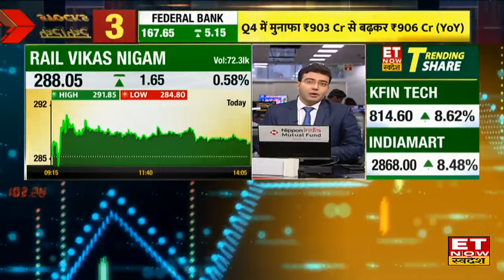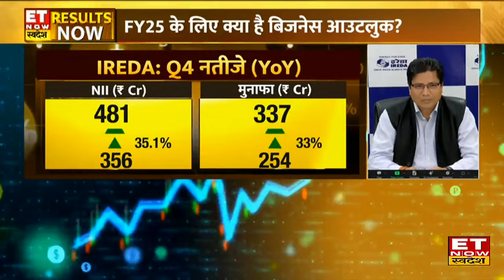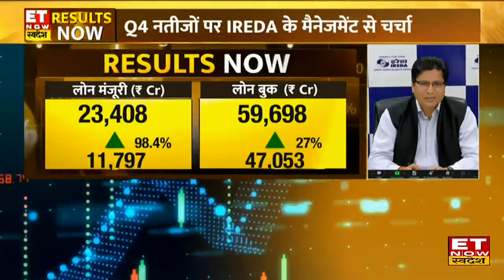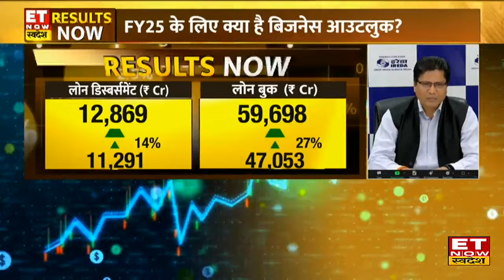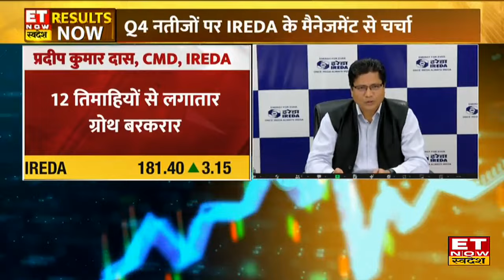IREDA के Q4 Results, मुनाफे और Loanbook पर CMD Pradeep Kumar Das का Outlook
IREDA के CMD Pradeep Kumar Das in an exclusive interview with ET Now Swadesh
IREDA के CMD Pradeep Kumar Das ने आज ET Now Swadesh के साथ IREDA के Q4 Results, मुनाफे और Loanbook पर अपना Outlook दिया। उन्होंने बताया कि IREDA के मजबूत लोन ग्रोथ से NIIs में उछाल देखने को मिला है। अब तक सबसे ज्यादा मुनाफा, ₹1252 करोड़ पहुंचा है।  12 तिमाहियों से लगातार ग्रोथ बरकरार है। सालाना लोन ग्रोथ में लगातार मजबूती देखने को मिली है। पूरी बातचीत के लिए देखिए यह Video